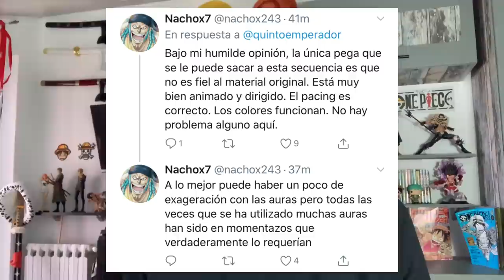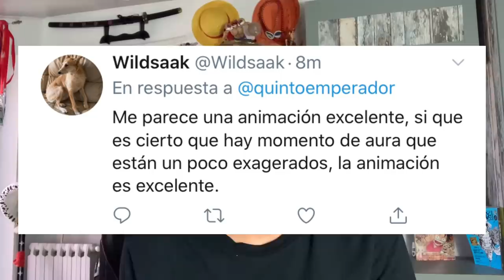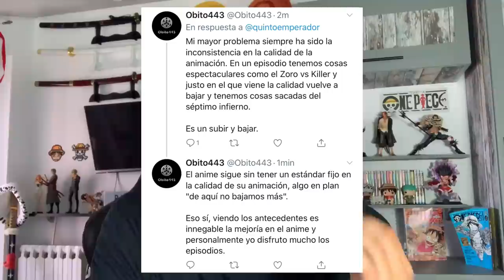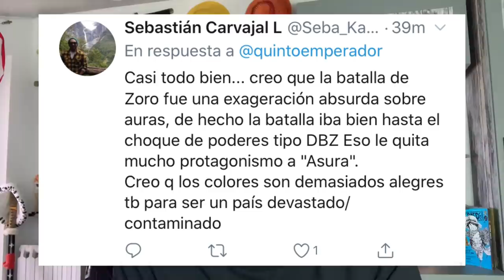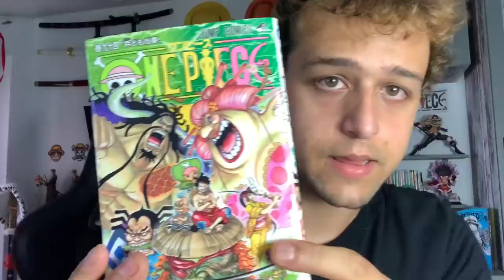EL ANIME DE ONE PIECE EN WANO ¿BUENO, MALO O EXAGERADO? - One Piece Debate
Hola nakamas! Hoy os traigo un nuevo debate! Espero que os guste! Like y sub ;)